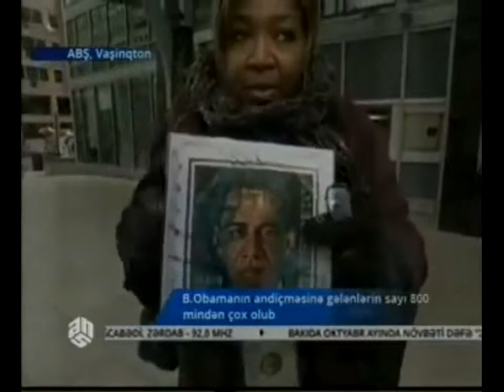Sevinc Osmanqızı Obamanın İnauqurasiyası